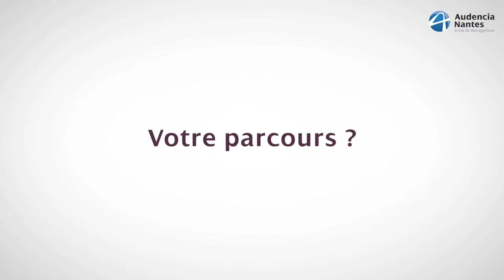Diby Varlene BOHUI - Diplômé MS FRC